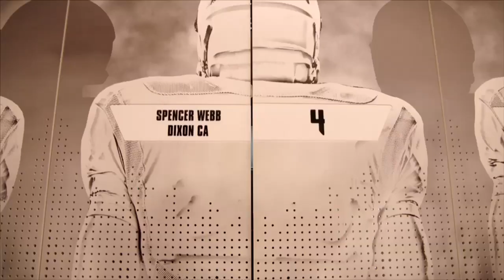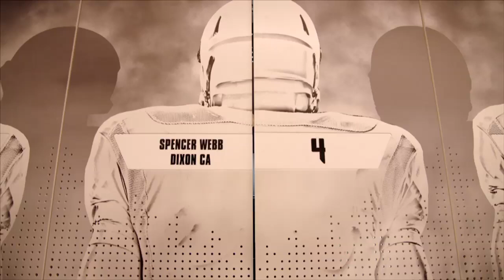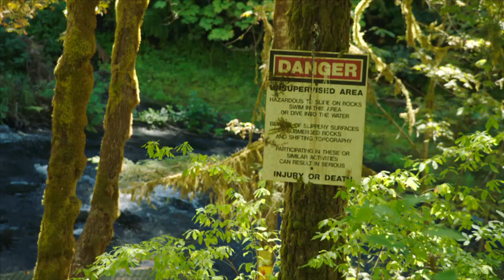Remembering Spencer Webb | College GameDay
College GameDay takes a look back at Spencer Webb's legacy with the Oregon Ducks.